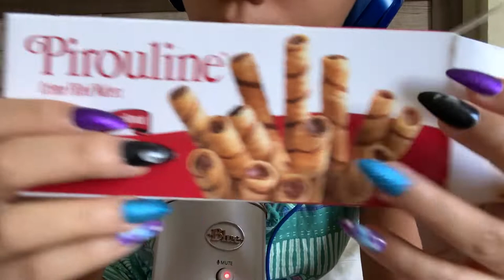ASMR Dessert: Pirouline Crunchy Mouth Sounds Binaural Ear to Ear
Hi Everyone,

Had to put up another asmr eating video because i love this microphone. I got my hands on this crunchy treat that is sure to give you tingles and has a very mukbang feeling to it. I got my hands on the very delicious dessert piroulines! Sit back relax and enjoy this oddly satisfying, crunchy, ear to ear binaural adventure with me. Don't mind the holiday craziness in the background LOL.

☆　 FOLLOW ME 　☆